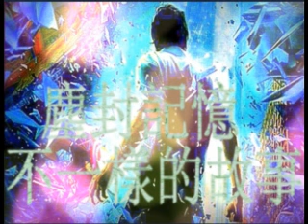塵封記憶 第61回 不一樣的故事